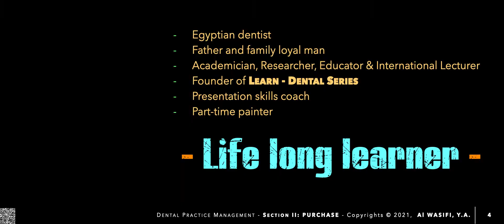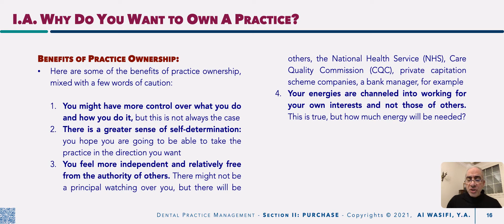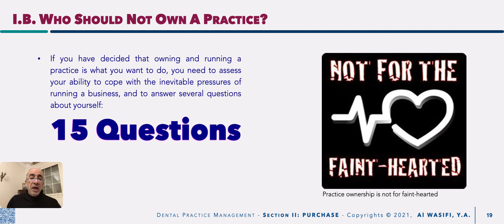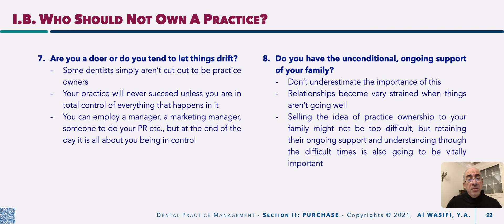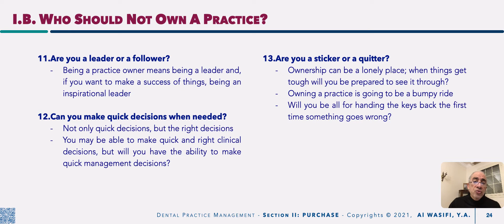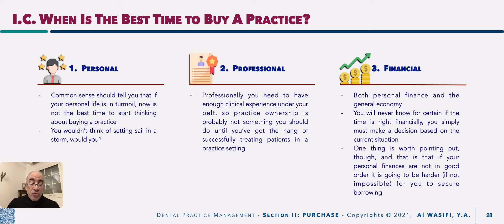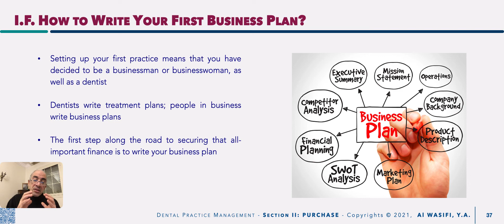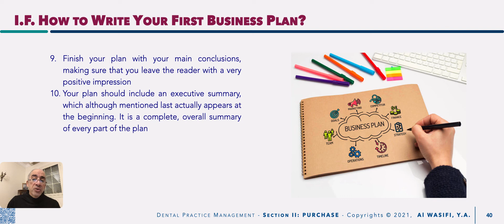Dental Practice Management - SECTION II: PURCHASE - 2022 - Episode 1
Dental Practice Management
SECTION II: PURCHASE
This episode discusses:
- PART I: Do You Really Want To Own A Practice?
  1. Why do you want to own a practice?
  2. Who should not own a practice?
  3. When is the best time to buy a practice?
  4. Where is the best location for a practice to buy?
  5. What sort of practice will you be looking for?
  6. How to write your first business plan?